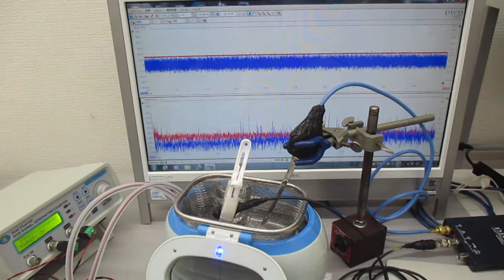超音波洗浄器の利用技術（超音波の相互作用） ultrasonic-labo